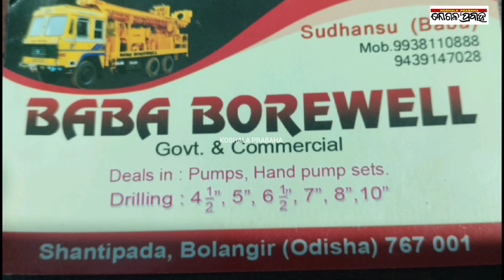ବାପପୁଅ କୋର୍ଟ ଚାଲାଣ/@koshalaprabaha2399